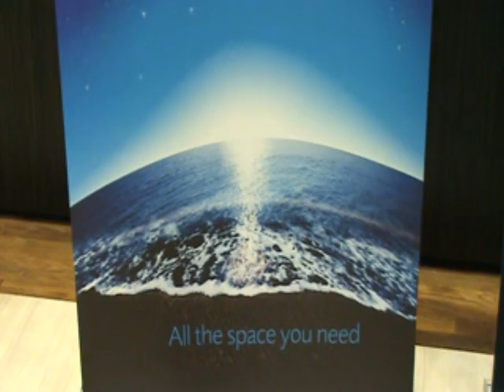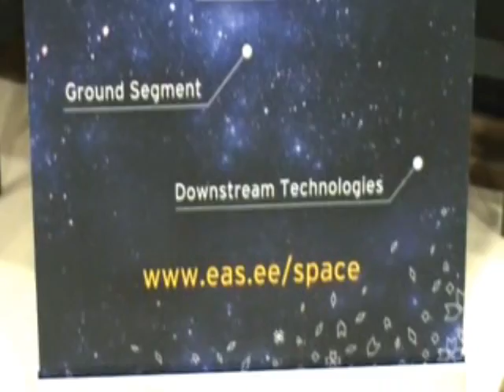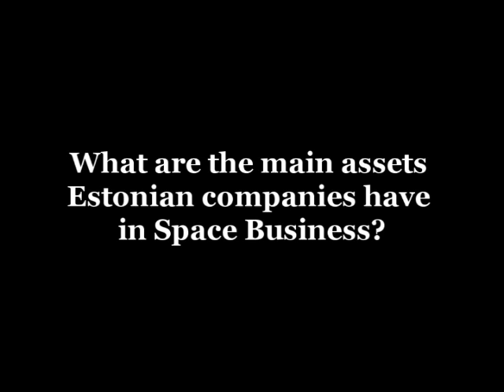EADS Astrium on Estonian Space Ambitions